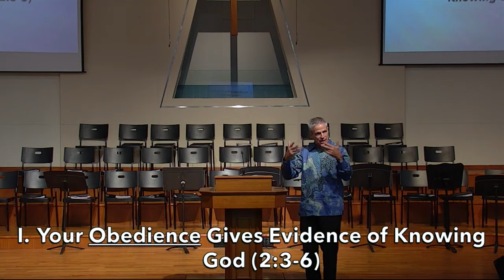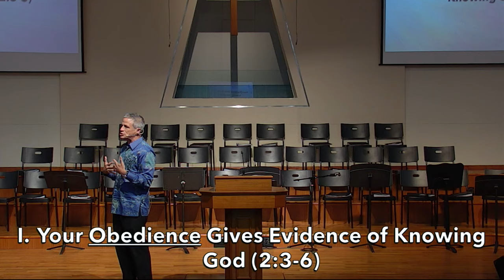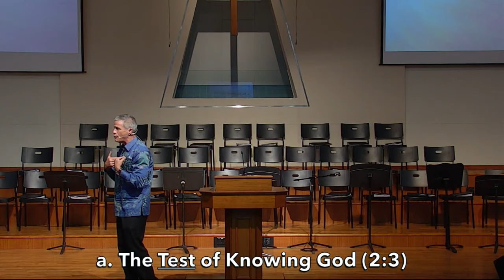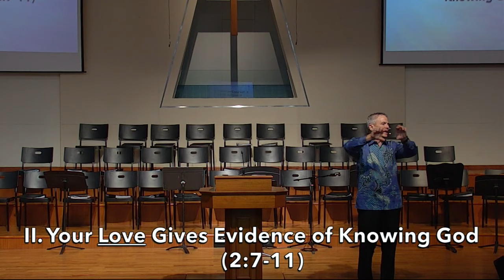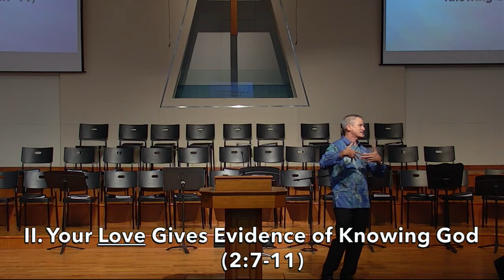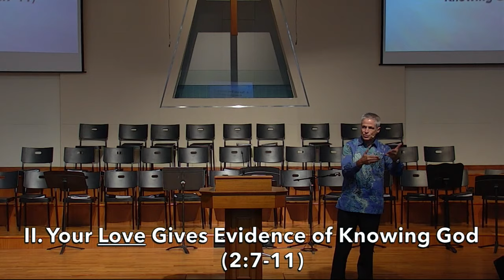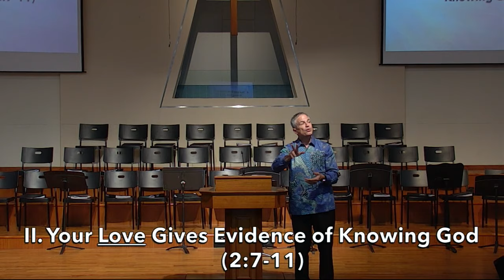2019 Jul 14: Christianity - Pass or Fail